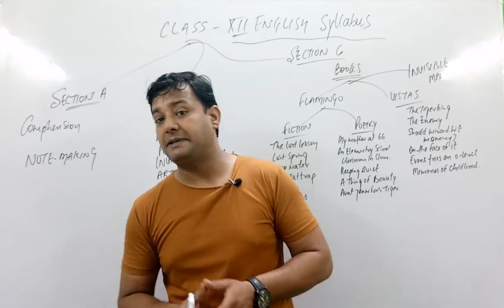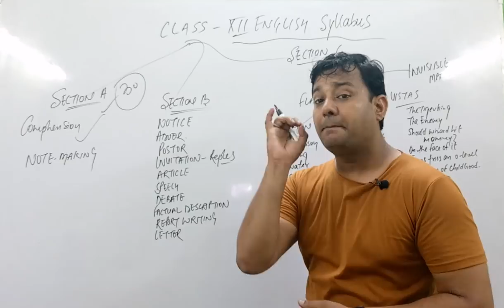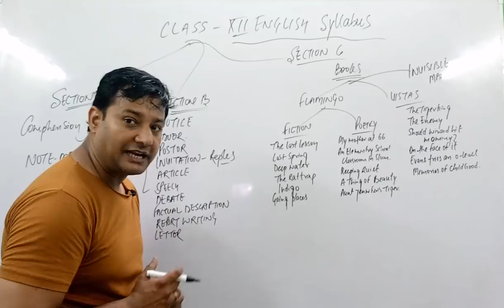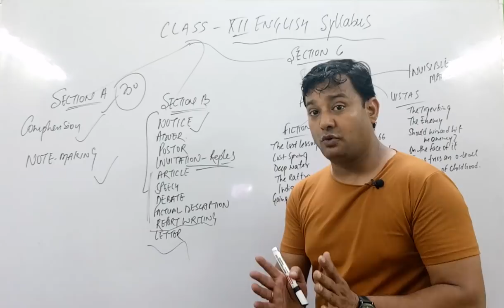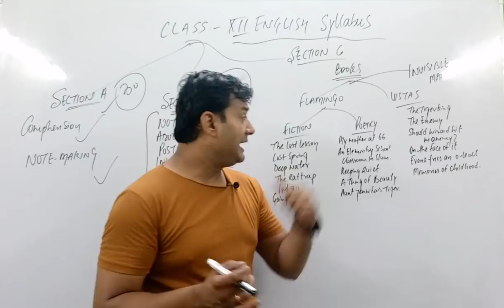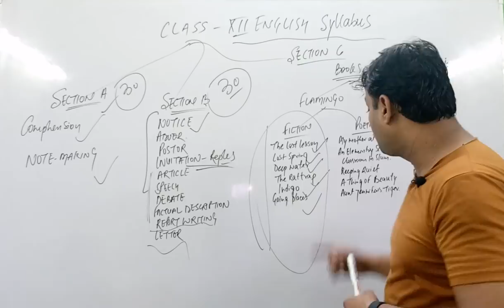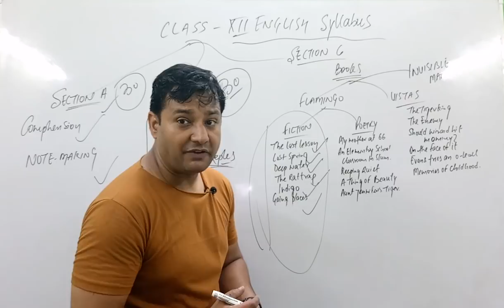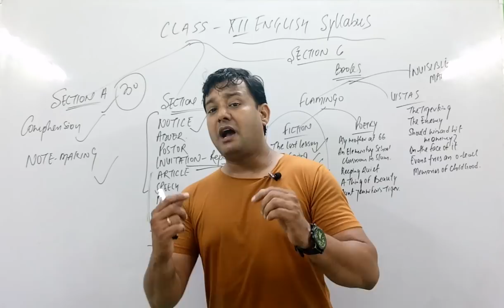Syllabus for class 12 English core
Know the complete course of class 12 English core for 2018-19